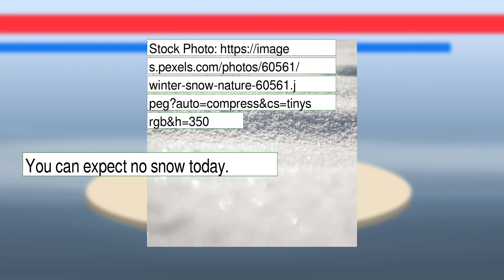Weather Forecast for Wednesday January 26, 2022 in Kansas City, MO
The weather report for Kansas City, MO.  This content contains information from OpenWeather, which is made available here under the Open Database License (ODbL).